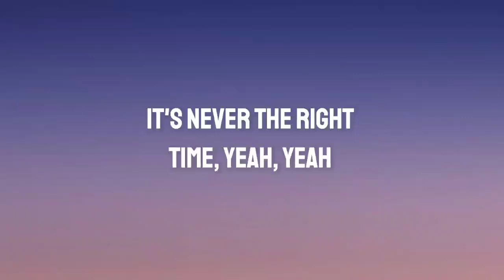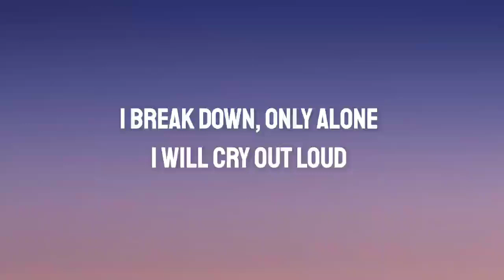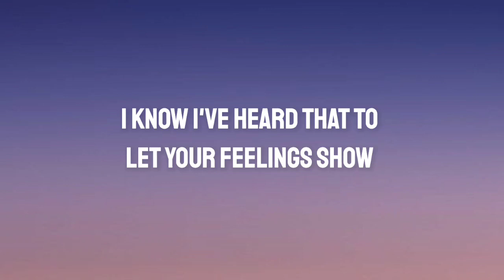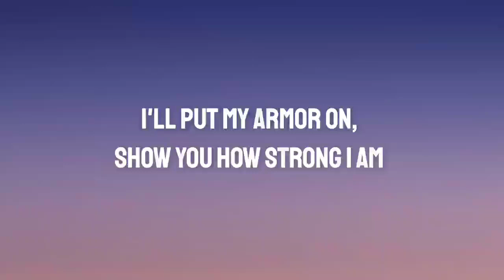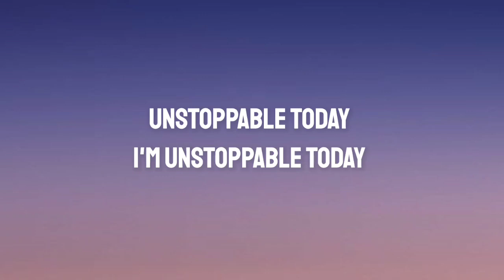Sia - Unstoppable (Lyrics)